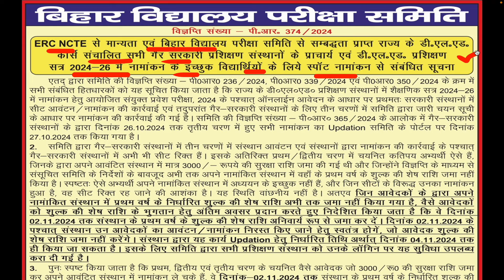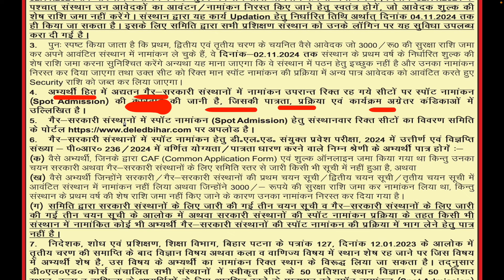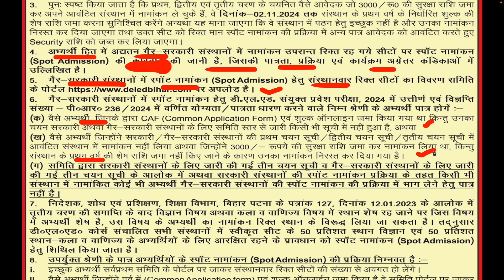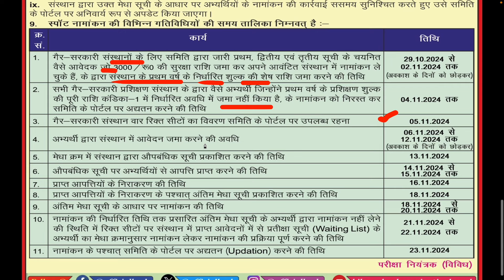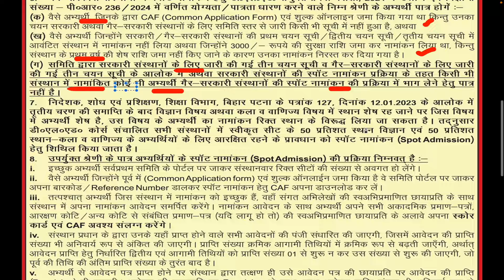Bihar Deled Spot Admission 2024 नोटिस जारी